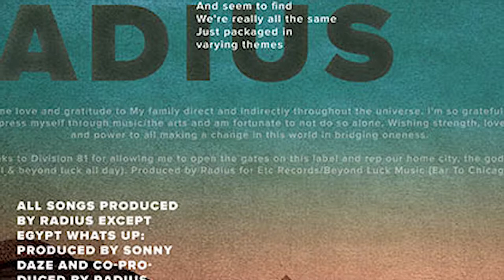Radius- Lopotsaves (Remix of Sevastopol by Daedelus)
Brooklyn label Division 81 presents its first release LSD PT. 1 by Radius, a veteran beat maker/performer from Chicago who showcases his musical diversity to the fullest here. Starting with 'Sunshiiiiiine' using elements of the Boom Bap Hip Hop sound alongside soulful vocal samples married to deep house tempo setting the tone for the rest of the album. The deep techno inspired 'Egypt Whats Up' Co-produced alongside Division81 creator Sonny Daze, comes in softly and quickly takes you into their world of techno, while creating a balance between the Chicago and Berlin music scenes that have inspired them. The song 'Know-Self' features Chicago singer/songwriter Lailah Reich who uses her soulful vocals to speak of unity between all things in the universe. A theme across this genre bending release.
Closing out the release is an extended Vinyl-Only Remix of 'Know-Self' Produced by Sonny Daze featuring master producer The Twilite Tone of D/P, who provides his signature keyboard and bass line rhythm to the D81!